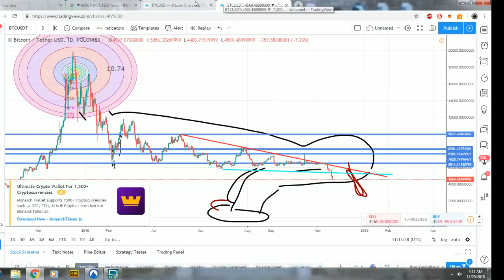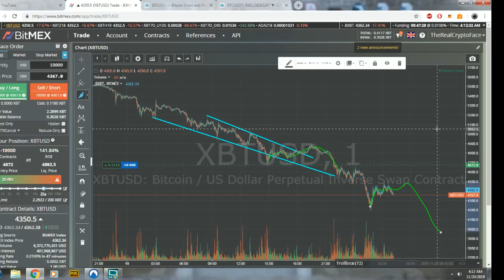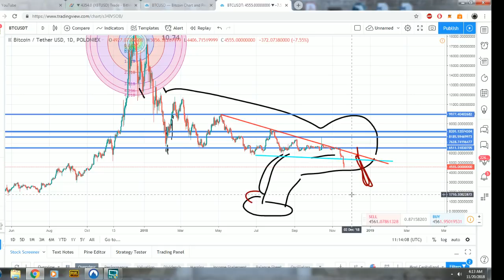No Such Thing As Support